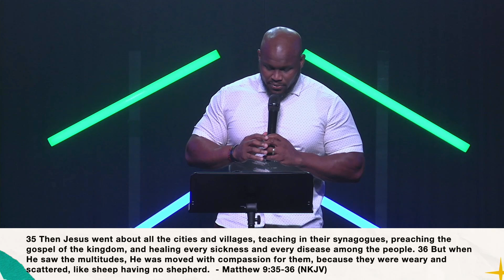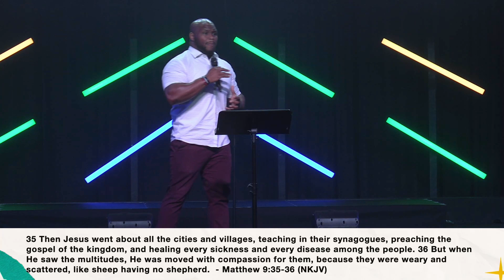How do I share Jesus with others? | Dr. Chris Johnson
What does Biblical evangelism mean for us as believers? How do we share Jesus with others?

Here's a special message from Pastor Chris Johnson from our Every Nation Church called Divine Unity Community Church in Harrisonburg, VA!

View more information about Trinity New Life Church and find our service times